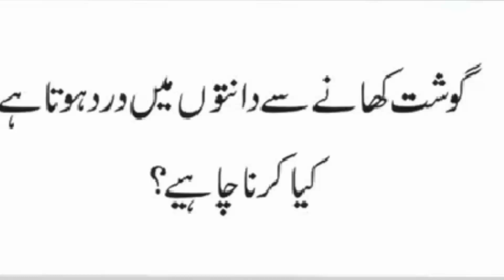Goasht khany agr sy ap k teeth main pain ka solution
5 Best Tips & Tricks at Home | Bakra Eid Special Hacks | Important information

Viewers
First of all, I would like to express thanks & show gratitude for appreciation & admiration for this remedy.
This Tips & Tricks has been prepared for Bakra Eid Special at Home .

5 Best Tips & Tricks at Home | Bakra Eid Special Hacks

Topicss
1.Teeth pain solution
2. Smeel of qurbani goasht
3.How to remove bad smell after qurbani
4.How to preserve meat for a long time
5.How to remove bad smell from fridge

Bakra Eid Special Hacks | Tips & Tricks |

Bakra Eid Hacks
Kitchen Hacks
Tips & Tricks
Life Hacks
Get Rid of Bad Smells
Remedy at home
Simple Home Remedy
Teeth pain solution
.Consation solution
quick recipes

Bakra Eid Hacks
Kitchen Hacks
Tips & Tricks
Life Hacks
Remedy at home
Simple Home Remedy
Teeth pain solution
.Consation solution
quick recipes
Face glowing mask
Bakra eid special
Bakra Eid
Bakra eid special
Homemade remedy